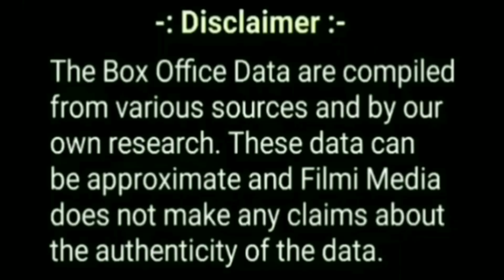Bholaa 13th Day Box Office Collection, IPL Affected Collection Of Bholaa?Bholaa Worldwide Collection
IPL 2023,
Bholaa (Day-12) Unbelievable Box Office Collection Report|Bholaa Box Office Collection|bholaa movie

1. Bholaa
2. Bholaa Collection
3. Bholaa Prediction
4. Bholaa Box Office Collection
5. Bholaa Box Office Prediction
6. Bholaa Movie Box Office

Bholaa Advance Booking Collection
Bholaa Advance Booking
Bholaa Box Office Prediction
Bholaa Day 1 India Net Collection Prediction
Bholaa Day 1 Box Office Predictions

bholaa first day public review
bholaa review
bholaa movie review
bholaa movie public reaction
bholaa first day first show